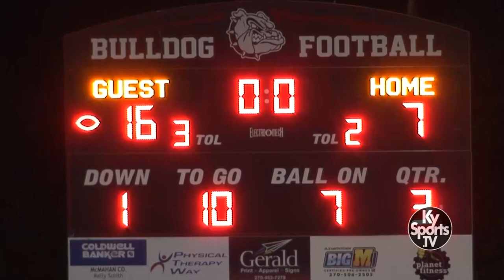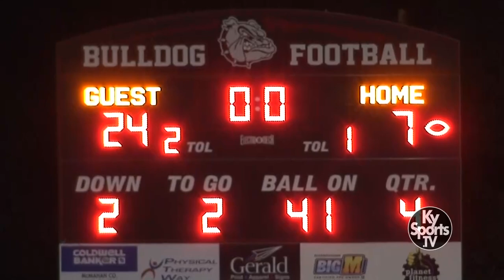Central Hardin vs John Hardin - HS Football 2021 [GAME]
- Game film from the high school football game between the Central Hardin High School Bruins and the John Hardin High School Bulldogs.